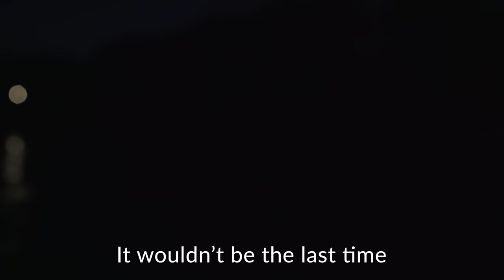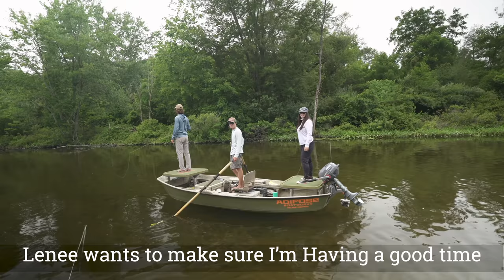Big Smallies on the fly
We had an epic trip fishing for smallmouth bass in Michigan. After an easy flight to Detroit and a short drive we were in the middle of 20 plus potential options for catching some lunker smallies. We fished with Mike Schultz and a few other guides from Schultz Outfitters. We caught big smallmouth bass in several different rivers on everything from big streamers and poppers to foam hopper patterns. We blind casted with sink tip lines and big baitfish patterns and sight casted with floating lines and small terrestrials the next day.  We all agreed that this is a trip that we want to do again. For more info get in touch with Schultz Outfitters
FLY FISHING GEAR I USE